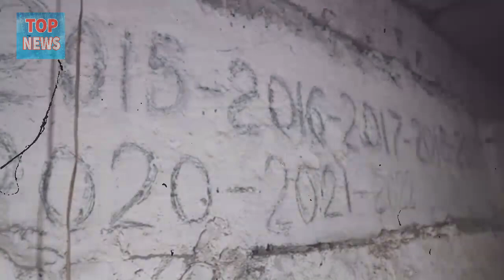Ucrania Prepara Ataque: Comienza la Evacuación Masiva de Civiles de Donbas a Rusia.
Ultimas noticias de Rusia y Ucrania.